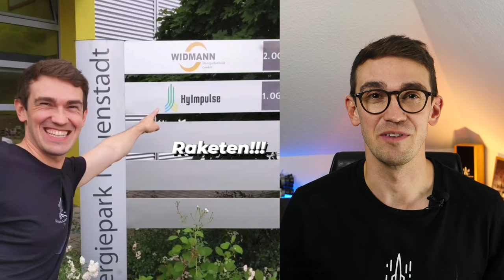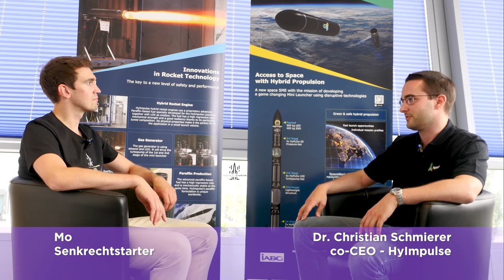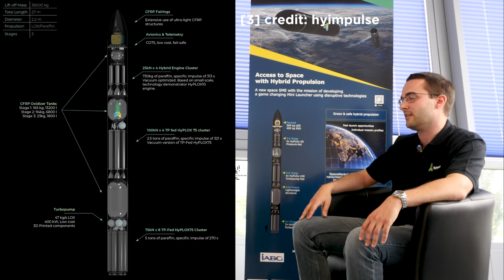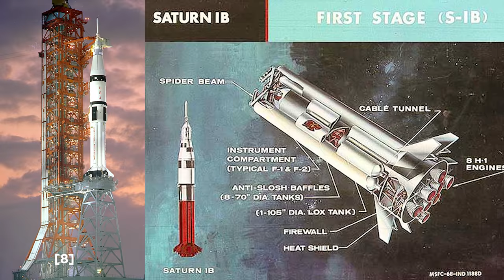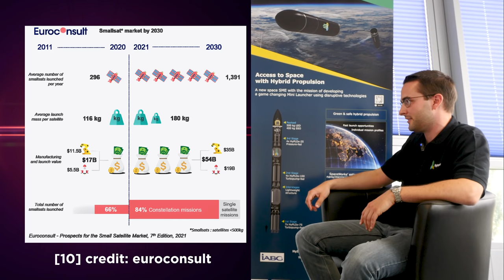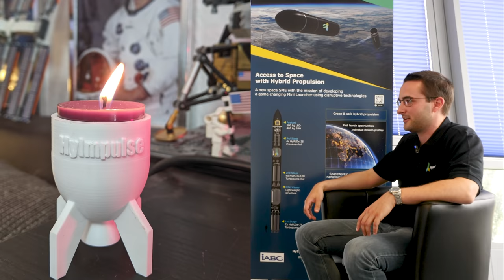Die Kerzenwachs Orbitalrakete des deutschen Raketen-Startups HyImpulse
Im Zweiten Teil sprechen wir mit dem Gründer und Co-Geschäftsführer von HyImpulse Dr. Christian Schmierer über die HyImpuls Orbitalrakete SL1 und schauen in die Zukunft und auf weitere Anwendungsfälle, die für den durch HyImpulse entwickelten Hybrid-Antrieb denkbar sind. Und mein ganz persönliches Highlight: Ich konnte hautnah bei einem Hybrid-Triebwerkstest auf einem Teststand des DLR in Lampoldshausen dabei sein.

"How Apollo Flew to the Moon" von W. David Woods

Die Biografie von Ashlee Vance
"Wie Elon Musk die Welt verändert – Die Biografie"